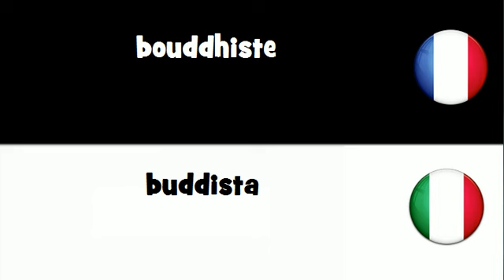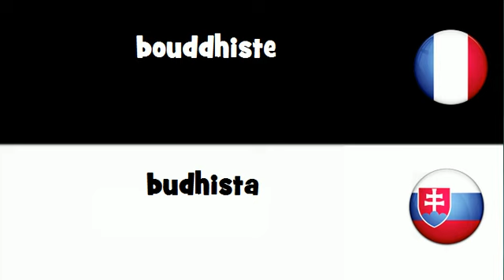Dites le en 20 langues # bouddhiste